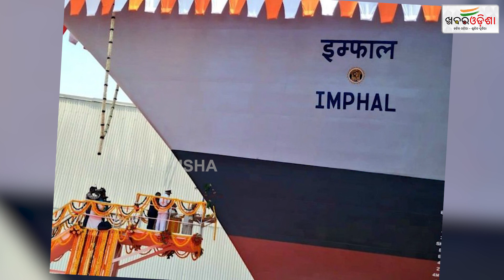ନୌସେନାରେ ସାମିଲ ହେଲା 'ଆଇଏନଏସ ଇମ୍ଫାଲ' | INS Imphal | Indian Navy | Khabar Odisha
ନୌସେନାରେ ସାମିଲ ହେଲା 'ଆଇଏନଏସ ଇମ୍ଫାଲ'